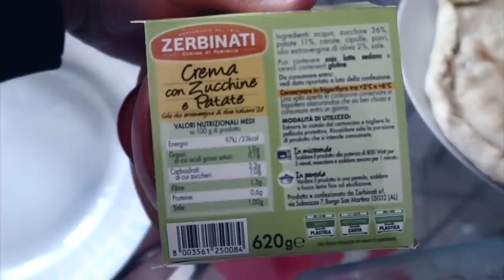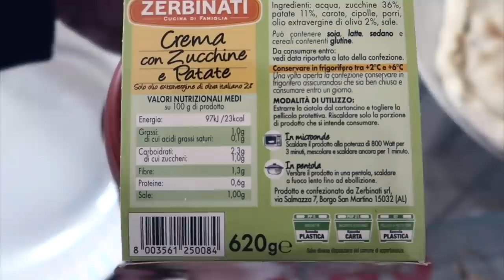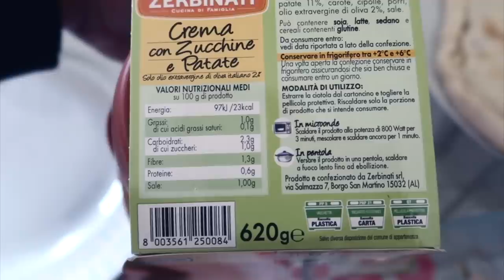LASCIO MYPROTEIN | TUTTA LA VERITA'